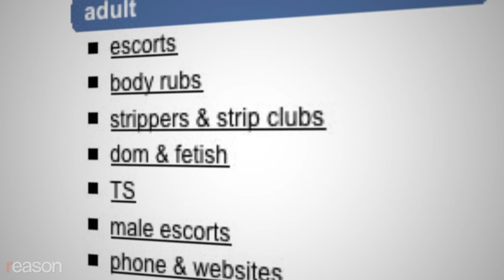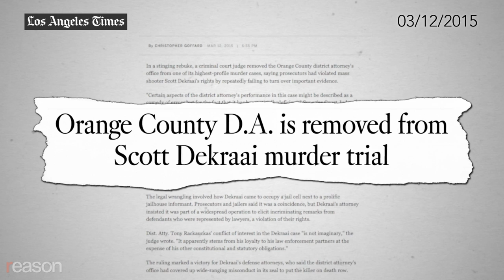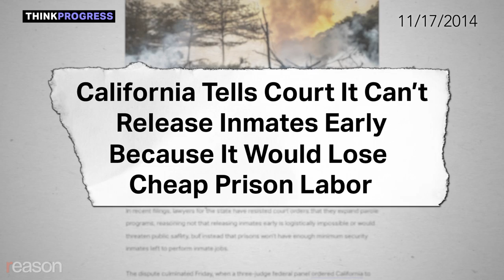Kamala Harris Hopes You'll Forget Her Record as a Drug Warrior & Draconian Prosecutor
The senator and presidential hopeful went to bat for dirty prosecutors, opposed marijuana legalization, and championed policies that endanger sex workers.

As she begins her 2020 presidential campaign, Sen. Kamala Harris is trying to position herself as a reformer who tirelessly works to correct the abuses of the criminal justice system. But the California Democrat has one big problem: her long record as a law-and-order prosecutor.

Harris's new memoir, The Truths We Hold, makes no mention of her past as an old-school drug warrior, a defender of dirty prosecutors, and a political opportunist who made life more dangerous for sex workers. Harris doesn't apologize for her previous stances, even those she now disavows; instead, she's decided to try to convince voters that she's always been a progressive prosecutor.

Here are some parts of her record that Harris is hoping you'll forget in the run-up to 2020.

HARRIS ON SEX WORKERS

Harris's political rise has been propelled by a yearslong, high-profile campaign against alleged sex traffickers. What she's actually done is help throw women in jail for having consensual sex, while trampling on the rule of law to advance her own political ambitions.

Ignoring the pleas of sex workers and human rights advocates for over a decade, she fought against campaigns to decriminalize consensual adult prostitution in California. As California attorney general, she helped lead a statewide program to get truckers to report suspected sex workers to police. These policies didn't stop traffickers, but they did land plenty of sex workers behind bars.

Harris fought to destroy Backpage.com, a classified ads site that sex workers used to find and screen clients, even though she publicly admitted that the site's founders, Michael Lacey and James Larkin, were protected from prosecution under federal free speech laws. But a month before Election Day in her Senate race, Harris went ahead and had them arrested anyway, parading them before cameras on pimping charges, which were then promptly dismissed by a judge.

When Harris got to Congress, she kept up her crusade, becoming a big proponent of the 2018 law known as SESTA-FOSTA. The result was that many sex workers no choice but to return to the streets, where soliciting clients is considerably more dangerous.

Meanwhile, Harris declined to intervene in a real underage sex-trafficking scandal that involved dozens of police and other local authorities in the Bay Area.

HARRIS ON PROSECUTORIAL MISCONDUCT

In her memoir, Harris decries America's "deep and dark history" of "people using the power of the prosecutor as an instrument of injustice," by framing innocent men or hiding exculpatory evidence. But during her time as California's top cop, she contributed to that history by repeatedly going to bat for dirty prosecutors.

Her office appealed the dismissal of a case in which a prosecutor had fabricated a confession to secure a conviction and fought an appeal in a case where the prosecutor lied to a jury during trial. In 2015, Harris tried to stop the removal of the Orange County District Attorney's office from a murder trial after it repeatedly failed to turn over evidence to the defense.

Her office even tried to keep a man in jail who had been wrongfully incarcerated for 13 years—even after a judge ruled he had proven himself innocent—because the man hadn't delivered the proof fast enough.

And as San Francisco District Attorney, Harris hid known misconduct by a crime lab technician who admitted to deliberately tainting evidence. The debacle has since led to the dismissal of hundreds of criminal cases.

Hosted by Katherine Mangu-Ward. Written and Edited by Justin Monticello. Shot by Austin Bragg and Meredith Bragg. Additional graphics by Joshua Swain. Music by Matt Harris.

Photo credits: Jonathan Ernst/REUTERS/Newscom, Kenneth Song/News-Press/ZUMA Press/Newscom, Chris Kleponis/CNP/AdMedia/Newscom, Yichuan Cao/Sipa USA/Newscom, ELIJAH NOUVELAGE/REUTERS/Newscom, Bill Clark/CQ Roll Call/Newscom, Hector Amezcua/ZUMA Press/Newscom, Ron Sachs - CNP / MEGA / Newscom, imageSPACEimageSPACE/Sipa USA/Newscom, Jeff Malet Photography/Newscom